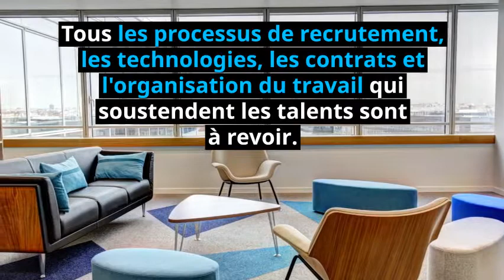Recruter Slashers Giggers FutursTalents Blog Jean Baptiste Audrerie Avril 2018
Comment attirer et fidéliser les talents avec les nouveaux types d'emplois qui représentent 20 à 40% de la main d'oeuvre.